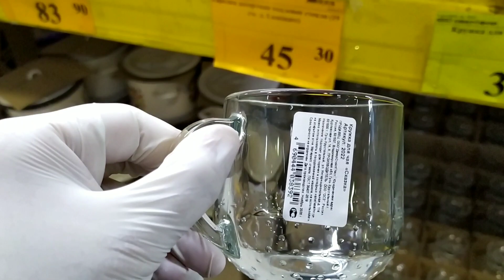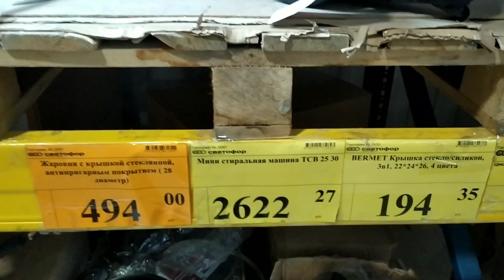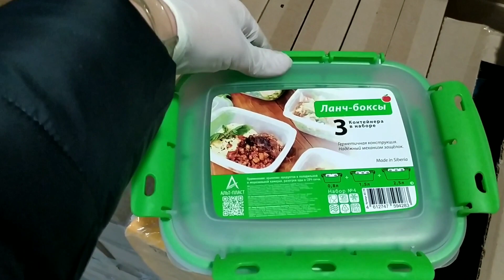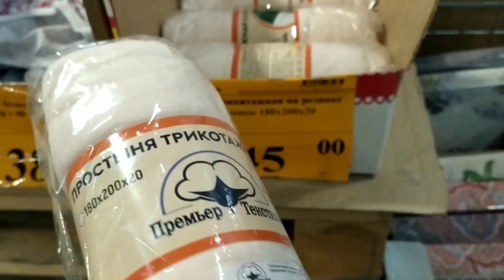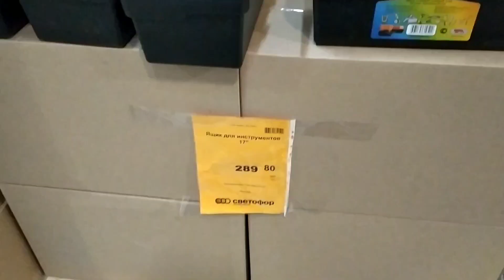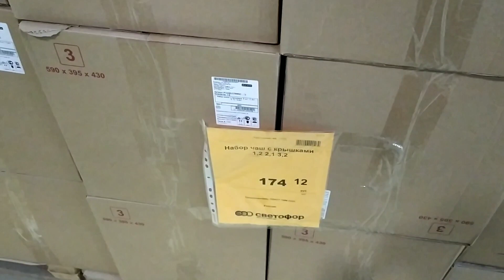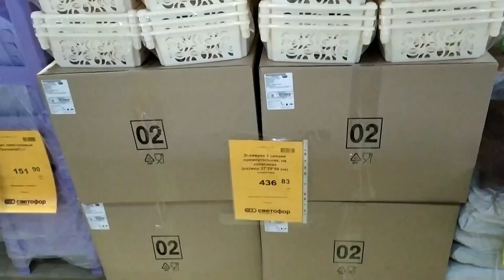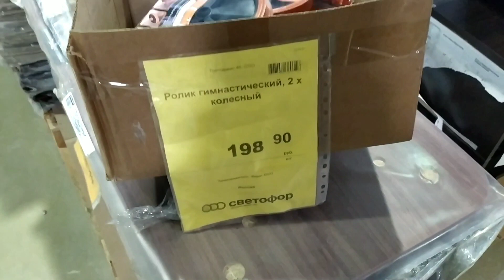💥Наконец-то!!!🚦Первые новинки февраля 2021💣Магазин Светофор заваливают новинками!!!🆘Смотрим вместе💗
Курск, улица Косухина (СтройГигант)
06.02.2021